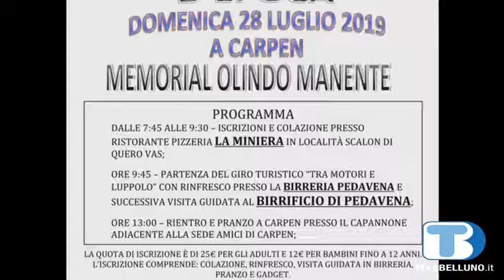TBD Agenda - in onda martedì 23 luglio 2019